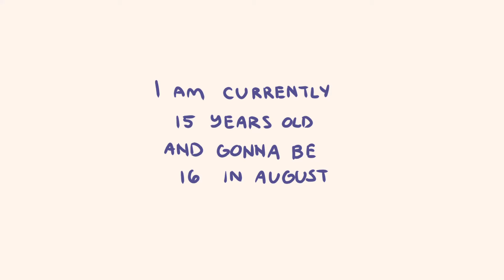Welcome to My Channel!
I don't talk in my video's because I'm shy and I think it's abit embarrassing to talk especially when my brother is in the same room as me.
But in the future maybe I will talk and make story time video's like Jaiden Animation and Emirichu.

I am mostly active in instagram so please check it out  ^^

∇  PROGRAMS & EQUIPMENT  ∇
Equipment :: Ipad 6 apple pencil
Drawing Program :: IbisPaint X
Editing :: CapCut